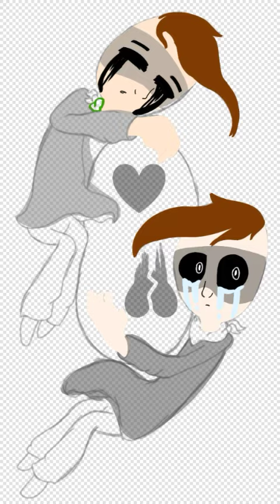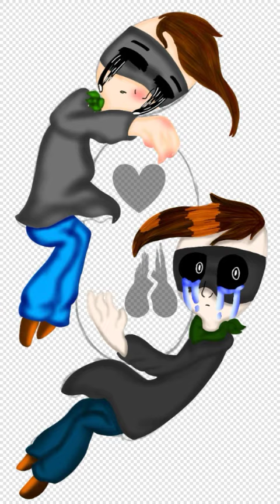a deep connection...🖤 [ibis paint X speedpaint] 🖤~(mr.B and storybook mr.B)~🖤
drawn with: ~ibis paint X~